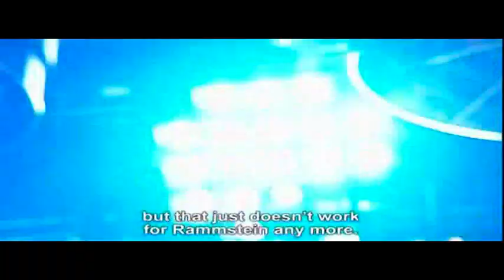Rammstein Making of Ich tu Dir weh HD 2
How did Till get rid to lighten his mouth while singing ?